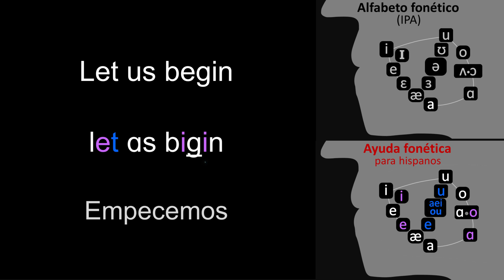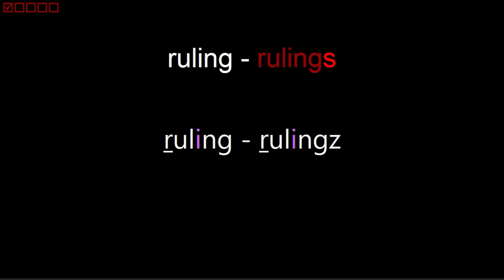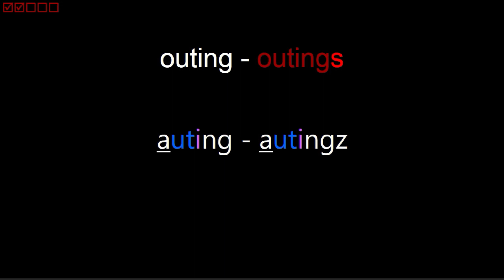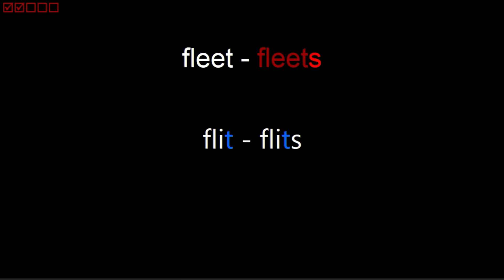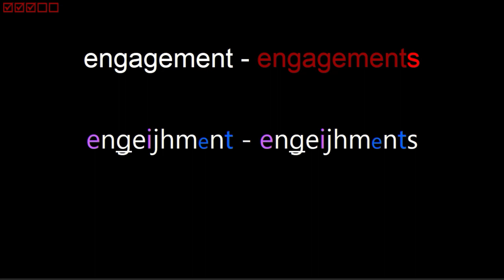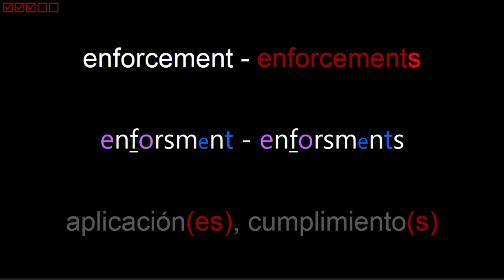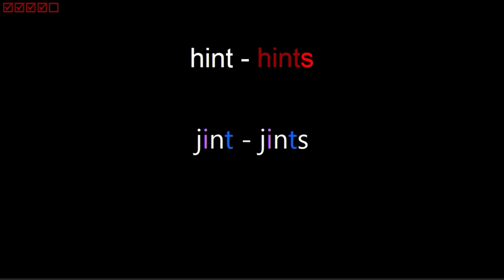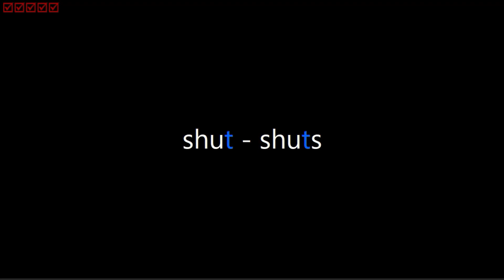Inglés SUSTANTIVOS C1, 2° parte. Práctica de comprensión y pronunciación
La rutina de comprensión y pronunciación está diseñada para el ejercicio de (1) tu oído, debido a que la primera información que recibes de cada concepto, es como se escucha pronunciada en inglés, sin información (de inicio) de su significado o su forma de escritura. Esto obliga a tu cerebro a asociar cada concepto a los sonidos de su pronunciación; y (2) en la medida en la que repitas en voz alta los sonidos del inglés, estarás practicando la pronunciación de cada concepto, y de paso mejoraras tu comprensión al escuchar; porque quien pronuncia mejor, comprende mejor al escuchar.

En este video encontrarás el segundo grupo de palabras clasificadas como SUSTANTIVOS del NIVEL AVANZADO (C1), de acuerdo a la clasificación de estándares internacionales difundidos por el MCER, el cual es asimilado por los diccionarios más importantes del inglés y otras lenguas.

CONTENIDO
00:00:16 mob - mobs — mafia(s), móvil(es), multitud(es)
00:00:35 probe - probes — sonda(s)
00:00:52 proceeding - proceedings — procedimiento(s)
00:01:12 backing - backings — respaldo(s)
00:01:30 ranking - rankings — clasificación(es)
00:01:49 gambling — juego
00:02:02 handling — manejo
00:02:15 counseling — asesoramiento
00:02:29 ruling - rulings — fallo(s), gobernanza(s), norma(s)
00:02:49 mining — minería(s)
00:03:01 reasoning — razonamiento(s)
00:03:14 shipping — envío(s)
00:03:26 gathering - gatherings — reunión(es)
00:03:45 offering — oferta(s), ofrenda(s)
00:03:59 offspring — descendencia
00:04:13 passing — pasante(s), pase(s), paso(s)
00:04:28 blessing - blessings — bendición(es)
00:04:47 processing — procesamiento
00:05:01 fundraising — recaudación de fondos
00:05:16 cutting - cuttings — corte(s)
00:05:33 listing - listings — lista(s)
00:05:51 outing - outings — excursión(es), salida(s)
00:06:09 swing - swings — balanceo(s), columpio(s)
00:06:28 gut - guts — intestino(s)
00:06:44 slot - slots — hueco(s), ranura(s)
00:07:03 fate - fates — destino(s)
00:07:20 feat - feats — colaboración(es), hazaña(s)
00:07:38 fit - fits — ajuste(s), forma(s) física(s)
00:07:56 fleet - fleets — flota(s)
00:08:13 elite - elites — élite(s)
00:08:30 pit - pits — fosa(s)
00:08:46 retreat - retreats — retiro(s)
00:09:04 wit - wits — ingenio
00:09:20 transit — tránsito, transitorio
00:09:34 cult - cults — culto(s)
00:09:51 insult - insults — insulto(s)
00:10:09 guilt - guilts — culpa(s)
00:10:25 default - defaults — incumplimiento(s), predeterminado(s)
00:10:46 halt - halts — alto(s)
00:11:03 assault - assaults — agresión(es), asalto(s)
00:11:22 recipient - recipients — recipiente(s)
00:11:43 engagement - engagements — compromiso(s)
00:12:04 encouragement - encouragements — ánimo(s), estímulo(s)
00:12:26 establishment - establishments — establecimiento(s)
00:12:50 deployment - deployments — despliegue(s)
00:13:10 replacement - replacements — reemplazo(s)
00:13:31 endorsement - endorsements — aprobación(es), respaldo(s)
00:13:53 enforcement - enforcements — aplicación(es), cumplimiento(s)
00:14:16 indictment - indictments — acusación(es)
00:14:36 involvement - involvements — intervención(es), involucramiento
00:14:58 descent - descents — descendencia(s), descenso(s)
00:15:18 consent - consents — consentimiento(s)
00:15:38 intent - intents — intención(es), intento(s)
00:15:58 restraint - restraints — moderación, restricción(es)
00:16:19 constraint - constraints — restricción(es)
00:16:40 saint - saints — santo(s)
00:16:58 hint - hints — pista(s)
00:17:14 contempt — desprecio
00:17:27 alert - alerts — alerta(s)
00:17:44 enthusiast - enthusiasts — entusiasta(s)
00:18:07 blast - blasts — explosión(es)
00:18:26 midst — medio(s), mitad(es)
00:18:39 nest - nests — nido(s)
00:18:56 quest - quests — búsqueda(s), misión(es)
00:19:15 beast - beasts — bestia(s)
00:19:32 extremist - extremists — extremista(s)
00:19:53 twist - twists — giro(s)
00:20:11 shoot - shoots — brote(s), disparo(s), rodaje(s)
00:20:30 dispute - disputes — disputa(s)